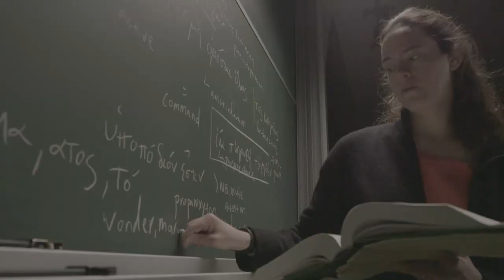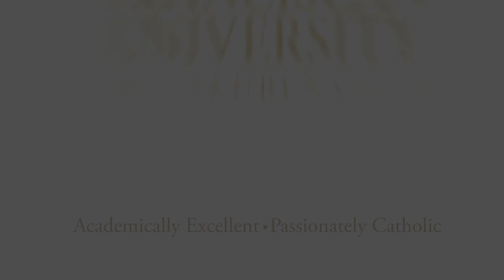A Day in the Life at Franciscan University of Steubenville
Have you ever wondered what a day in the life of a Franciscan University student looks like? From Mass at dawn (one of three Masses offered each day), to morning engineering and theology classes, to sunset socials and nighttime household commitments, our students don't just go to college—they live each day as joyful disciples preparing for their future vocations.